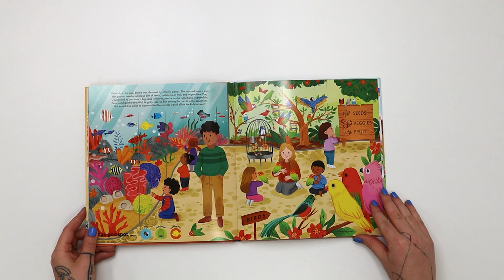How to Care for Pets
This charming picture book invites children to join a family on a heartwarming journey to find the ideal pet. It beautifully illustrates the exploration of different pets, highlighting what makes each one special while teaching the joys and responsibilities of pet ownership. Engaging and informative, it fosters a love for animals and strengthens family bonds, making it an ideal addition to any young reader's collection. This delightful read ensures that learning about pets is both fun and memorable.